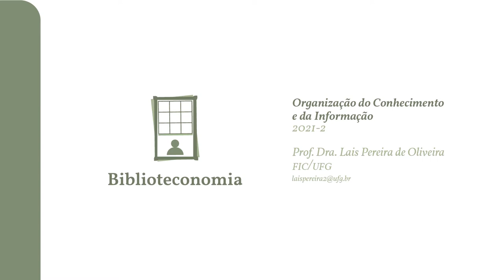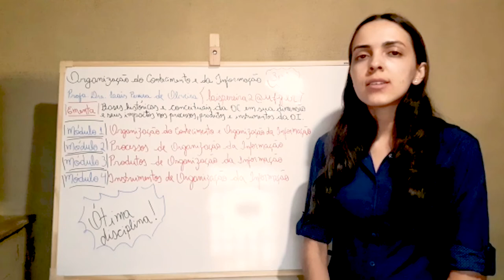Biblioteconomia - Organização do Conhecimento e da Informação